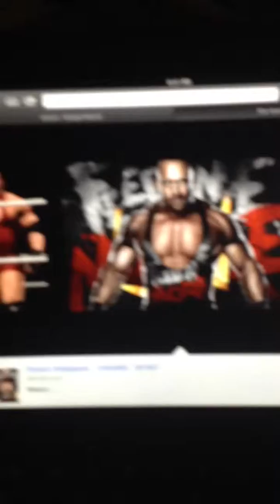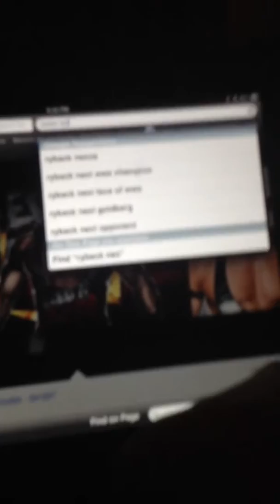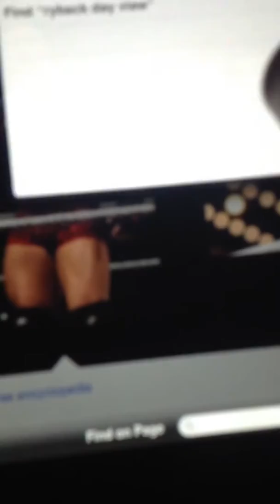Ryback review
Ryback rules